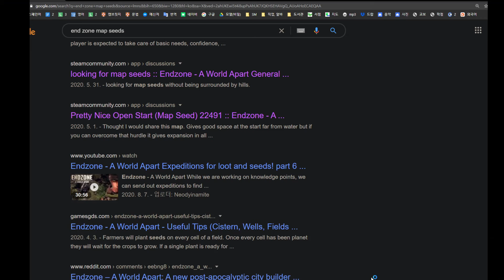☣ROBLOX, NwiKing☣'s endzone